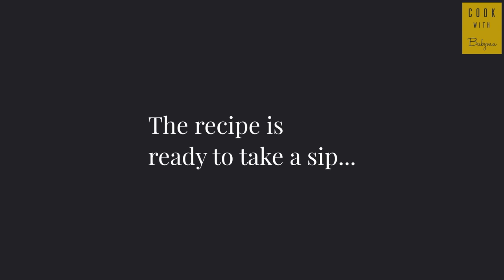Rooh Afza Watermelon | Watermelon Rooh Afza Sharbat | how to make Rooh Afza Watermelon recipe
If you are looking for more summer drink recipes, then the Rooh Afza Watermelon recipe is the right choice which is refreshing and high in water content.

The delicious, fresh taste of Watermelon enhanced with the flavor of the Rooh Afza is a masterpiece. It's effortless to make and won't take much longer than 10minutes of time.

[INGREDIENTS]

Watermelon (finely chopped)  ---  1/2 cup
Rooh Afza 2 tablespoon
Sugar  ---  1 tablespoon
Ice Cubes as needed

[METHOD]

1. In a Pilsner / Juice glass

- Add Ice Cubes,  as needed.
- Add two tablespoons of Rooh Afza.
- Add one tablespoon of Sugar.
- Add finely chopped Watermelon (remove seeds)

Mix it well, and you can add Mint leaves to garnish.

The delicious, refreshing Rooh Afza Watermelon drink is ready to take a sip.